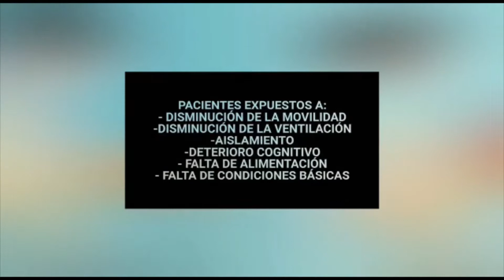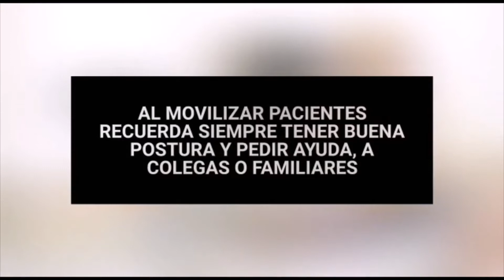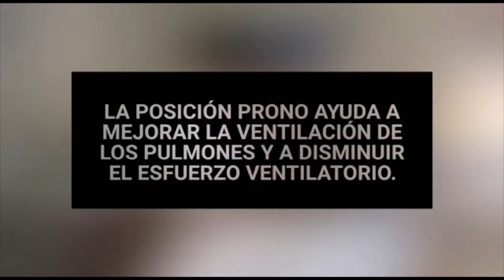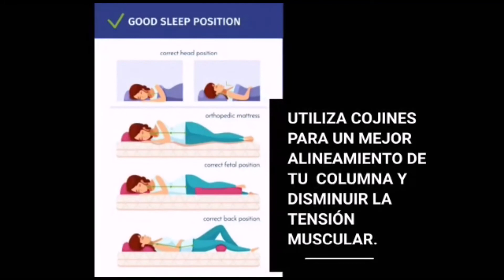TIPS MANEJO MANUAL DE PACIENTE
Sabía que al movilizar un paciente en casa como en un centro hospitalario  estas expuesto a realizar posturas incorrectas y que estas te pueden generar dolor de espalda?,.

Aquí te dejamos tips y recomendaciones  de nuestra Kinesióloga Ergónoma Marianne Jorquera para mejorar tu técnica para movilizar un paciente, prevenir y manejar el dolor de espalda.

síguenos también en Instangram: @salud_ocupacional_chile

déjanos tus dudas y comentarios!